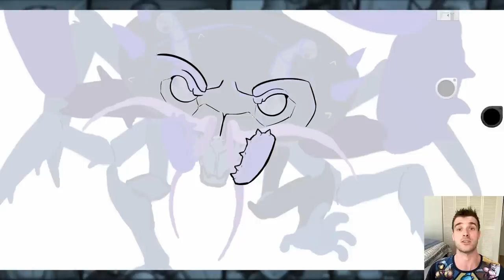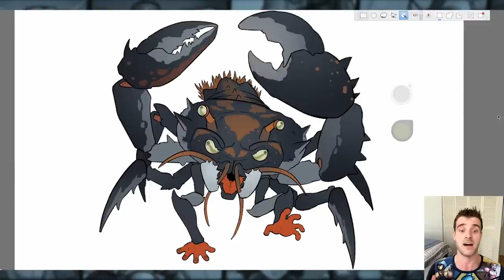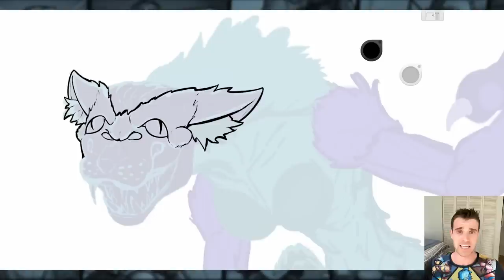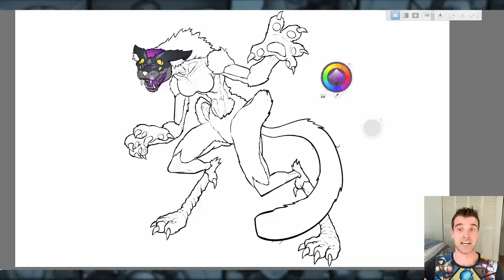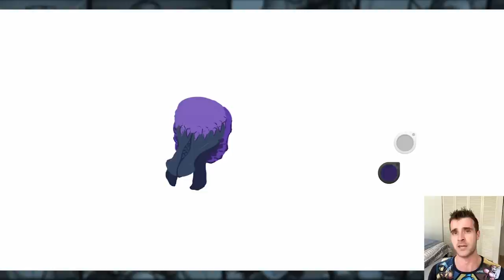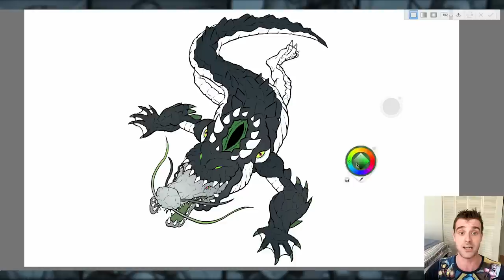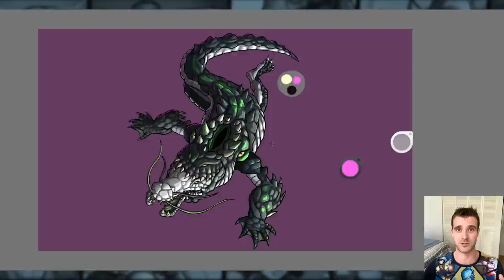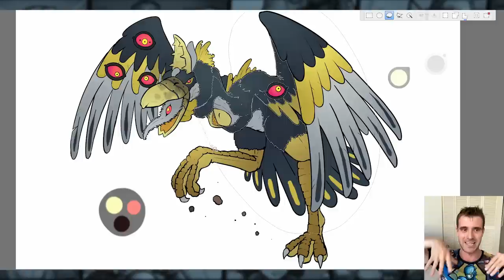What if ANIMALS Were DEMONS?! (Stories & Speedpaint)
It is time for a new spin on my Phobias as Demons series with Animals as demons. All of these demons are servants to the demon that is a phobia of Animals: Zoophiothan. First, we start with a crab demon inspired by a fear of crabs, Kabourophobia. next, we have a return of a certain new favourite character in a fear of Cats story, ailurophobia. Then we have a crocodile that could easily fit into my dinosaur demons series too. Finally we have a bird demon inspired by Shoebill Storks and the fear of birds, ornithophobia.

I hope you enjoy all the creepy demons and stories in: What if ANIMALS Were DEMONS?! (Stories & Speedpaint)